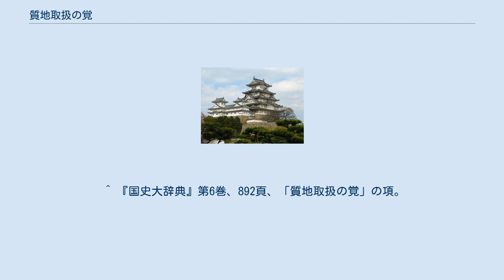質地取扱の覚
質地取扱の覚（しっちとりあつかいのおぼえ）は、江戸時代の法令。
関東郡代の伊奈忠篤が江戸幕府に出した、質地（質入れされた農地）の取扱いに関する質問書に対して、その質問それぞれへの回答という形で元禄8年（1695年）6月に出された覚書である。
 寛永20年（1643年）3月に出された田畑永代売買禁止令により、農民が耕作地を質入れすることは黙認しても質流れは許さず、年季が来るたびに証文を書き替えて返済期限を延長するという方法によって農地の所有権移動を防いできた。
しかし、年月の経過とともに、質入人・質取人の死亡や、質取りした土地を他の者に質入れする「又質（またじち）」「又又質」が行われるなど、土地の所有関係・貸借関係が複雑になっていった。
 伊奈忠篤の質問状は、農地の所有関係が複雑化した事例を12ヵ条挙げて、それらに具体的にどのように対処するかという指示を勘定所に仰ぐものであった。
質問は、 等で、これに対する勘定所の回答は大まかに、（1）「田畑の質流れを認め、質取人を名請人にする」（2）「田畑の質流れを認めず、質入人の請返し請求権を認め、質入人を名請人とする」の2つに分かれる。
その判断の分かれ目は契約証文の内容次第で、証文の文言どおりにすること、又質の規定がないのに又質をしたなら無効、証文がない場合は双方から事情聴取して決める、といった当事者同士で取り交わした契約を重視したものであった。
従来は、「年季を決めていない」「質流れを認めている」といった幕府の法に違反した証文は不埒（ふらち）証文として契約そのものを無効とし、不埒証文に連印した名主・組頭も処罰されていた。
しかし、質地取扱の覚では、「質流れを認める」といった文言が証文にあればそれを認め、「期限を決めず、借金を返済したら質入れした田畑を請け返す」と証文に記載されていれば何十年経っていようと田畑の請け返しを認めるというように、当事者間の相対取決めが幕府の法よりも優先されることとなった。
 これは質流れによる所有権の移転を実質的に認めるもので、田畑永代売買禁止令の事実上の無効化であった。
江戸幕府の農業政策の180度の転換を意味するこの「覚」は、「封建的土地所有から、近代的土地所有に移る起点をなした」とされる。
 幕府はこの時期100万石近くある関東天領の総検地を行なおうとしていたが、前述の土地の所有関係の複雑化によって検地帳への名義人の記載をどうするかという問題が発生していた。
しかし、質地取扱の覚によって、土地所有関係を整理した勘定所は、元禄地方直の準備作業ともいえる検地に着手する。
 なお、享保7年（1722年）に発布された流地禁止令によって農地の質流れが再び禁止されるが、大規模な一揆が発生するなど様々な混乱を引き起こすに至り、翌年には禁止令は撤回される。
 ^ a b c d 『日本財政経済史料』三より。
 ^ 『国史大辞典』第6巻、892頁、「質地取扱の覚」の項。
 ^ 元禄8年（1695年） - 同11年（1698年）。
 ^ 天領全体の4分の1に当たる。